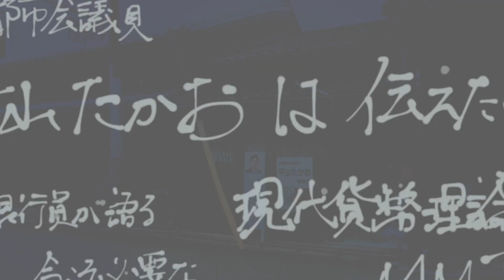MMT 第2回『国債と国民１人あたりの借金』〜元銀行員政治家が思う現代貨幣理論（Modern Monetary Theory）や財政について〜【京都市会議員 平山たかおのMMT講座 ②】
京都市会議員の平山たかおです。
本日も、元銀行員政治家が考える現代貨幣理論や財政についてお話していきたいと思います。

第2回のテーマは「国債」

国債発行残高が1,000兆円を超え、国民一人当たりの借金が800〜900万円と巷で報道されたりしていますが、果たして本当なのでしょうか？

仮にそうだとすれば、皆さんは一体誰（or どこ）からお金を借りているのでしょうか？
皆さんが返さないといけないのでしょうか？

キーワードは「円建て」・「外貨建て」

国債にまつわる“カラクリ”についてお話していきたいと思います。
身近にあるものから経済に対する理解を深め、よりよい社会づくりに活かしていきましょう!!

※ 友達登録して頂くと、スマホやパソコンで直接相談できたり最新情報が届きます！是非、ご活用ください！

【事務所所在地】
〒605-0981 京都府京都市東山区本町10丁目153
（開所時間：月〜金 / 10:00〜17:00）

【平山たかお プロフィール】
東山区選出の京都市会議員。1987年（昭和62年）生まれ。生まれも育ちも東山。立命館大学を卒業後、三井住友銀行を経て、2015年4月初当選。2019年4月より現在２期目。京都市会産業交通水道委員会委員、自民党京都市議団幹事。